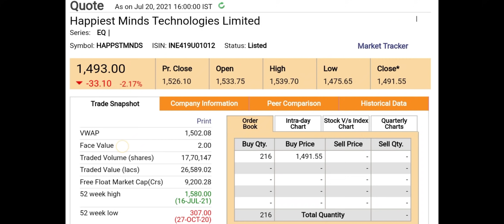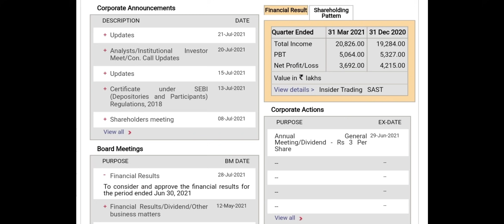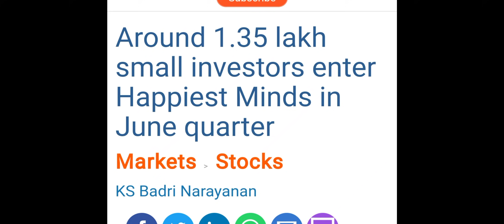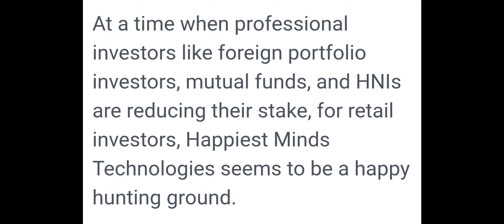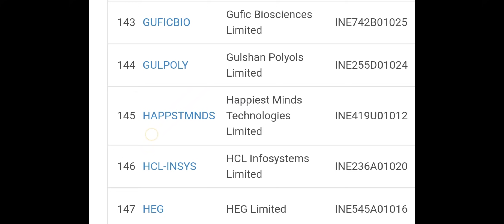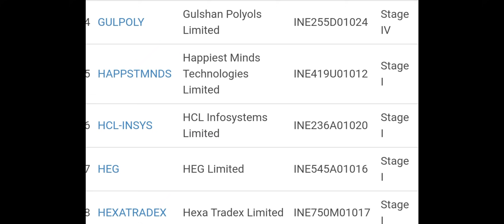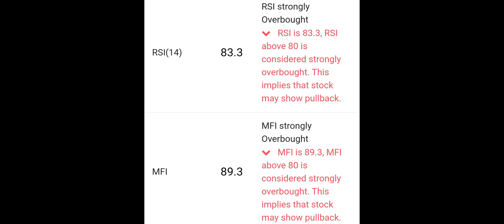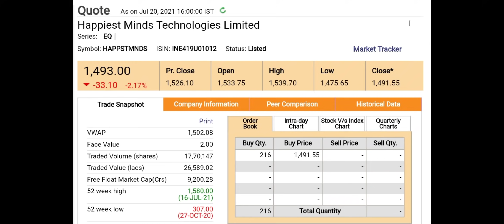HAPPIEST MINDS SHARE LATEST NEWS*HAPPIEST MINDS SHARE NEWS TODAY*HAPPIEST MINDS SHARE NEXT TARGET